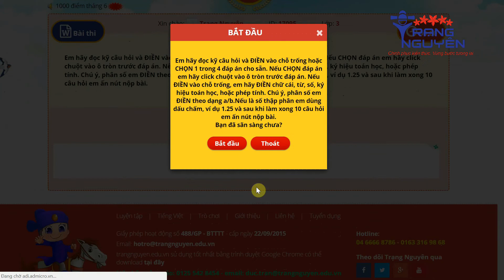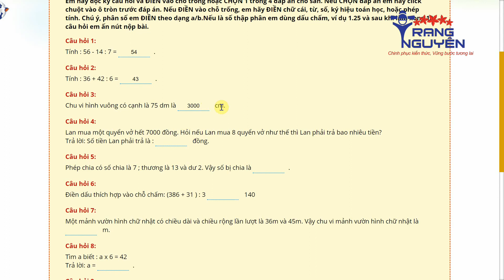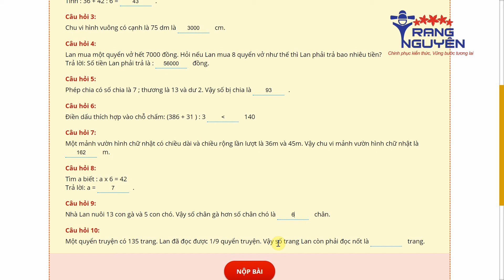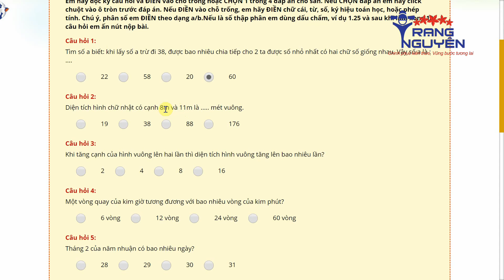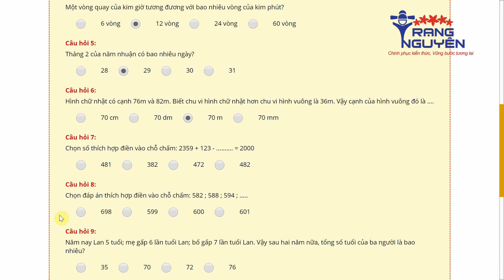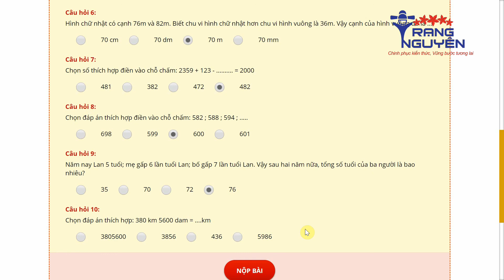Toán lớp 3 Vòng 19 | Thi Trạng Nguyên Tiếng Việt Toán Lớp 3